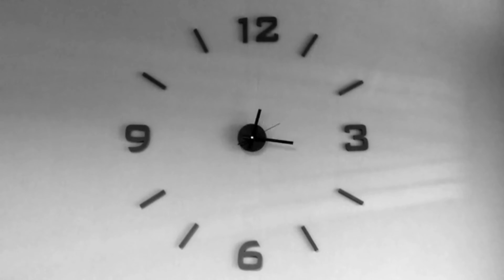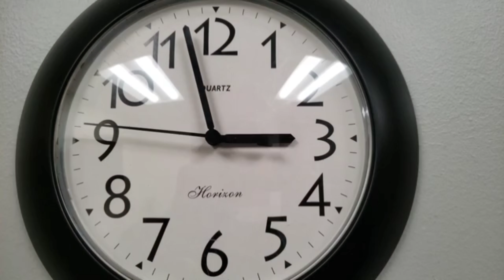STOP🚫WASTING YOUR TIME -| Best Powerful Motivational Video on Time in Nepali -| Nepali Motivation